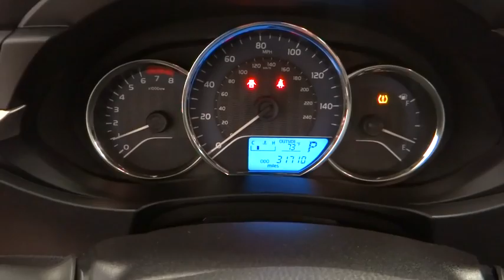2014 Toyota Corolla Norco, Corona, Riverside, San Bernardino, Ontario PR797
2014 Toyota Corolla

New Arrival! *Priced below Market!* *CarFax One Owner!* *This 2014 Toyota Corolla LE will sell fast *Back-up Camera* *Bluetooth* Auto Climate Control *Steering Wheel Controls* *Aux Audio Input* Automatic Headlights AM/FM Radio Popular color combo! *This Toyota Corolla gets great fuel economy with over 38.0 MPG on the highway!* *Stability Control* ABS Brakes Front Wheel Drive *Please let us help you with finding the ideal New, Used, or Certified vehicle.along with getting you the best prices and incentives available and explaining the purchase, lease, and financing options.* *Our vehicles are value priced and move quickly. Be sure to call us to confirm availability and to schedule a hassle free test drive! We are located at: 1202 Auto Center Drive, Ontario, CA 91761.*